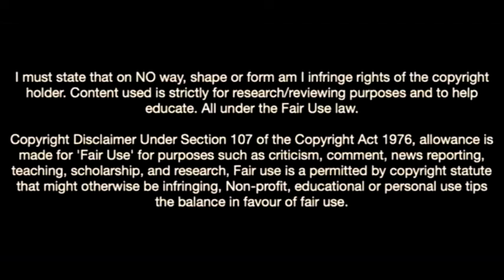Ridvan Yilmaz-The Art Of Defending